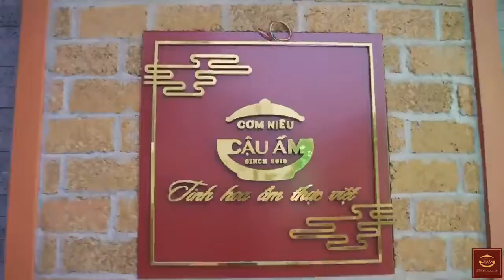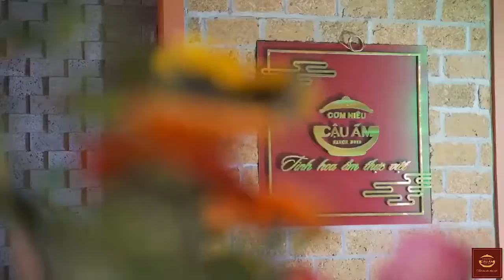Nhà hàng Cơm Liêu Cậu Ấm- Hạ Long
Video giới thiệu về đối tác may đồng phục của MANTIS